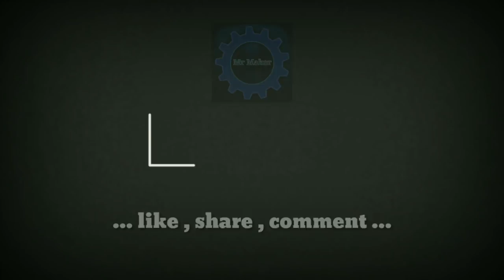how to make Air Compressor at home - [ DIY ] - HOMEMADE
Hello friends in this video im going to show you " how to make air compressor at home ". This is very simple DIY tutorial. you can make at your home.